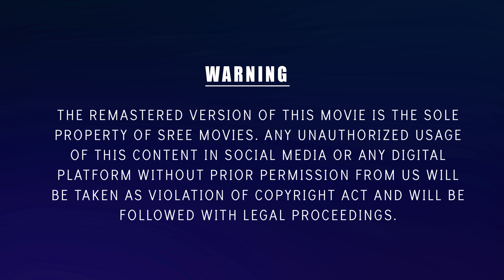Megharagam Song | Kakkakuyil 4K | Mohanlal | Mukesh | Sucheta Khanna | Ramya Krishnan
Song     : Megharagam
Film      : Kakkakuyil
Lyrics    : Gireesh Puthenchery
Singer : Chithra

|| ANTI-PIRACY WARNING ||